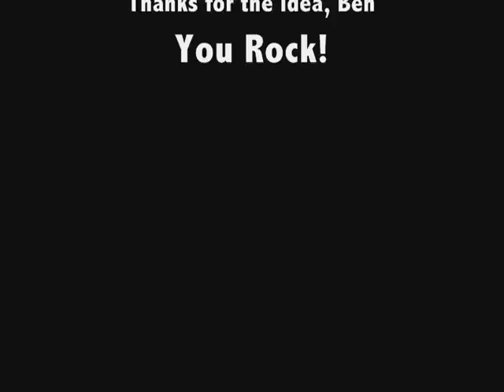Scooter Punks: The Movie Part 2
Here is the second half of Scooter Punks: The Movie. Watch to see who the badder punks are.